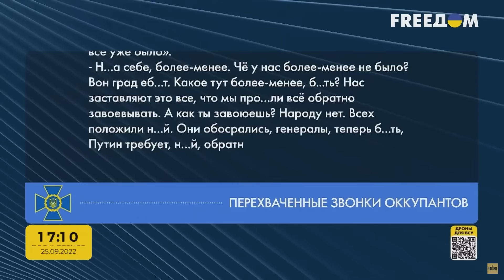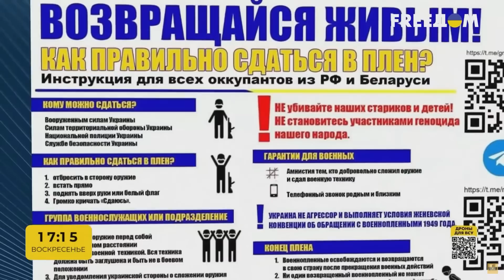РФ бьет по городам дронами-камикадзе, пока ее солдаты сдаются в плен ВСУ. Ситуация на фронте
UA - Росія активізувала запуски по території України іранських ударних безпілотників, проте наша система ППО готова до подібних викликів і вже знищує їх. Водночас, ЗСУ фіксують випадки здачі окупантів у полон і нагадують, що гарантують їм дотримання всіх встановлених прав. Про це розповів речник Східного угруповання військ ЗСУ Сергій Черевий.

RU - Россия активизировала запуски по территории Украины иранских ударных беспилотников, однако наша система ПВО готова к подобным вызовам и уже уничтожает их. В то же время ВСУ фиксируют случаи сдачи оккупантов в плен и напоминают, что гарантируют им соблюдение всех установленных прав. Об этом рассказал спикер Восточной группировки войск ВСУ Сергей Череватый.